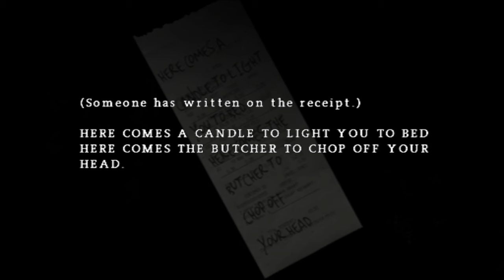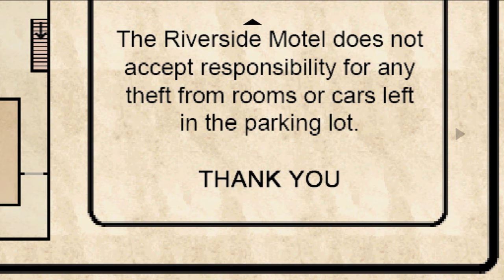Silent Hill: Origins (Ep. 10 – Riverside Motel)